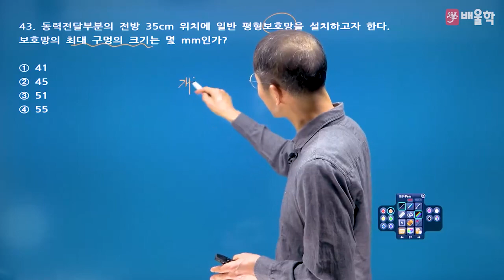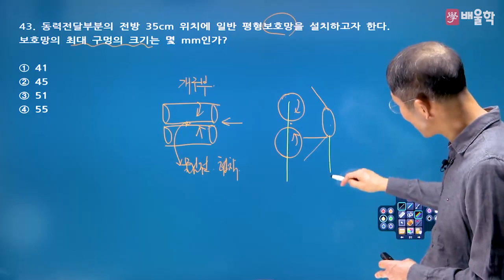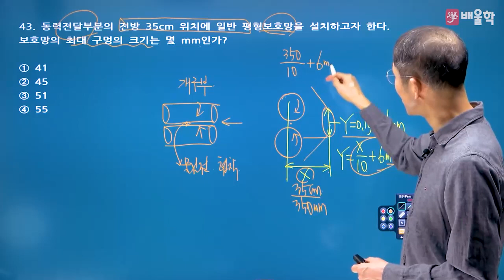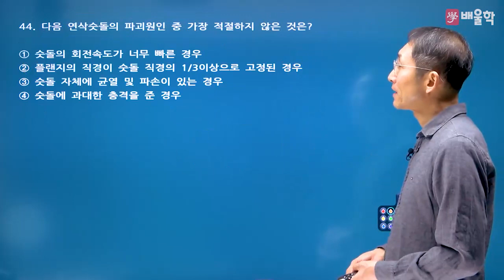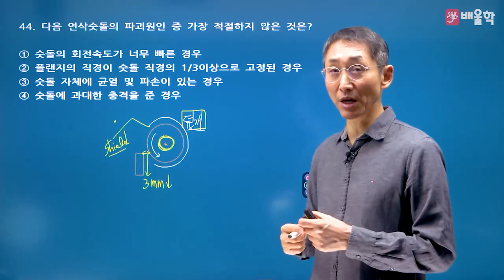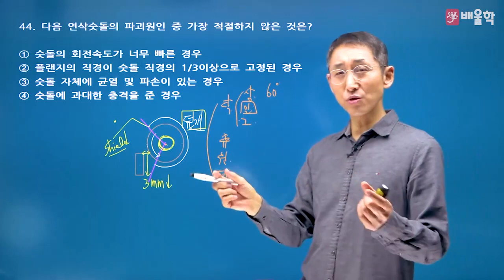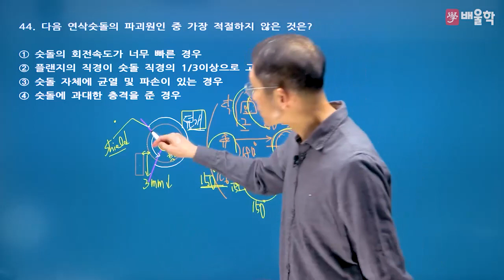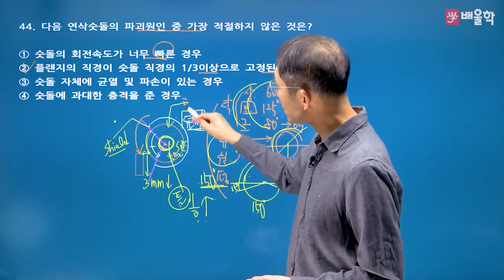[산업안전기사 필기] 2021년 3회 필기 기출 풀이 3과목 기계위험방지기술2 - 김용원 교수님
2021년 3회 산업안전기사 필기 3과목. 기계위험방지기술 기출문제 해설 강의!